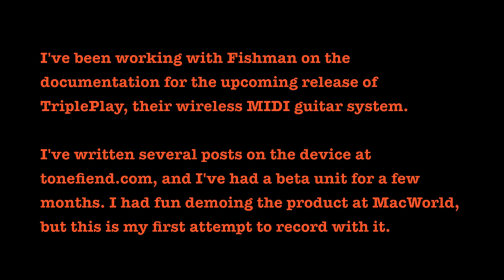Demo: Fishman's TriplePlay Wireless MIDI Guitar System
My first attempt to record with TriplePlay, Fishman's soon-to-be-released wireless MIDI guitar system. [DISCLOSURE: Fishman is one of my clients.] I've installed TriplePlay pickup on a homemade strat, and I'm using it to trigger samples on my laptop. (My software host is Apple's MainStage, and the sampler is Native Instruments' Kontakt.) My looper is a Boomerang III.
As always, lots more info at tonefiend.com.